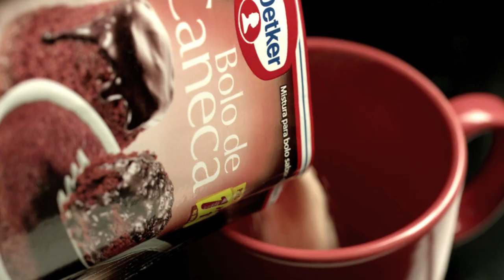Dr.Oetker - Bolo de Caneca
Em um minuto já está prooonto!